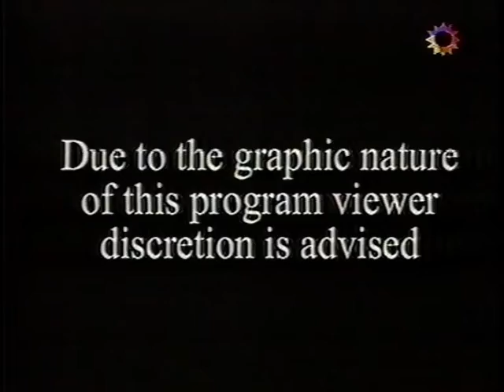CANAL 13 ID ESCENAS DE VIOLENCIA 2000